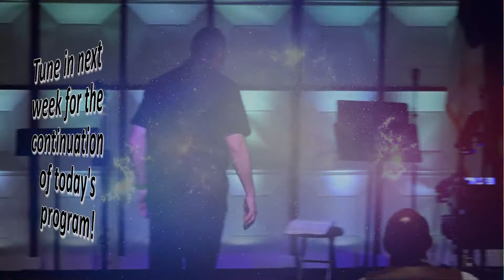8-25-19 NBC KRNV - "Demonstrations of Faith"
Ministry of the Holy Spirit pt 4